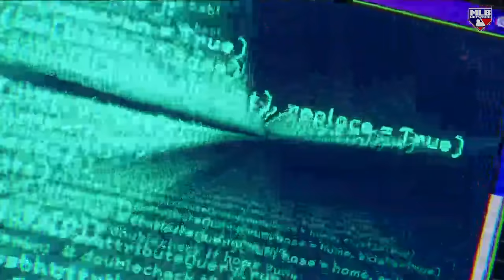Morosi on Market for Imanaga!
Jon Morosi discusses the latest on Shota Imanaga, as well as what is next for the Yankees and more on this edition of Leading the League.